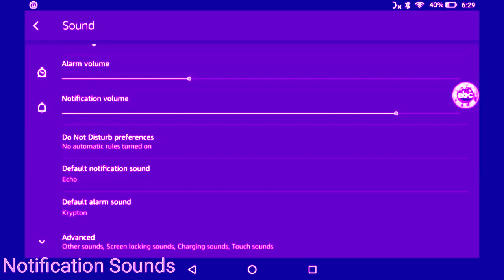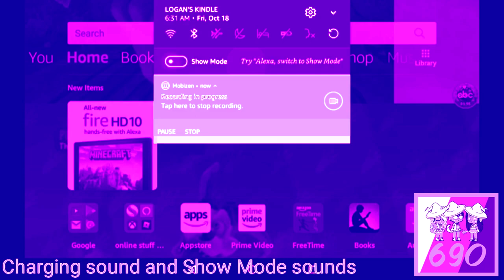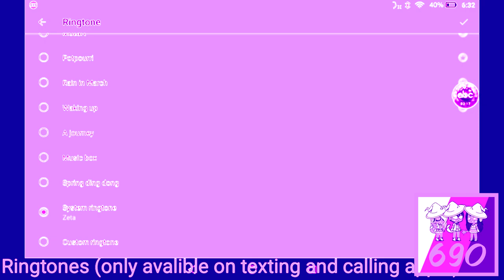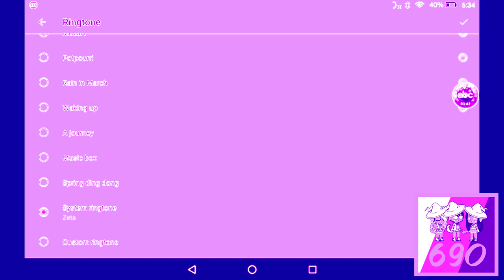All Amazon Kindle Fire Sounds (UPDATED) in Harsh Effect 2.0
Effect by @theunicornglowingcrystalme7232.

Please Contact & Join Me on MeWe!!!